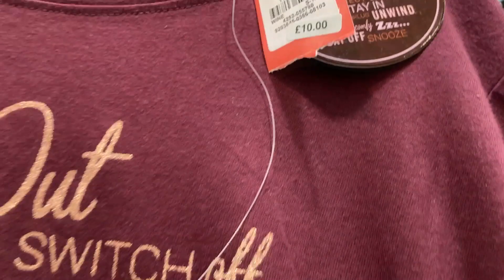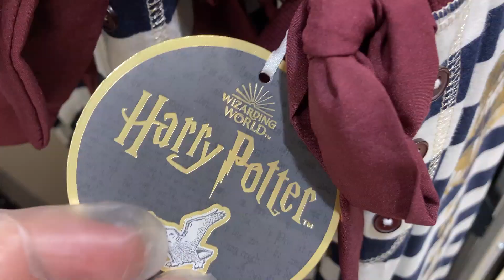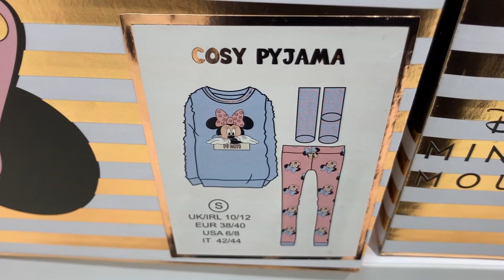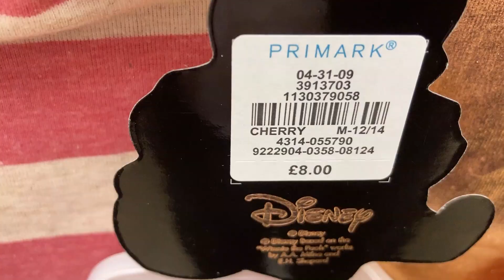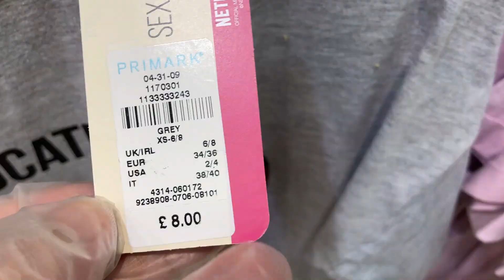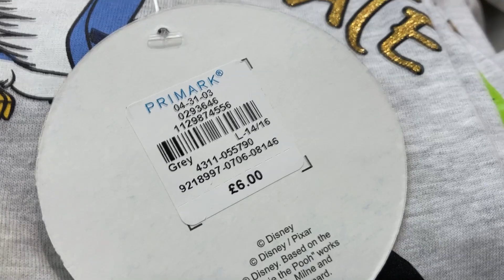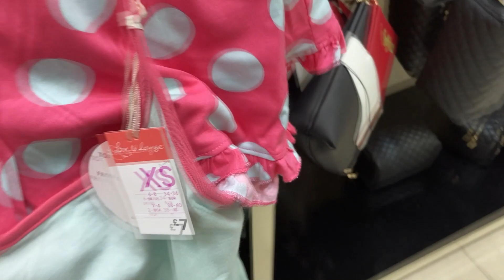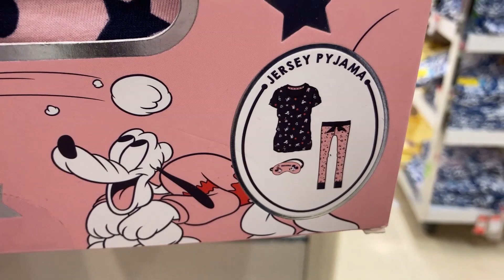Primark Women's Pyjamas | Mid-November 2020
Primark Massive Pyjamas Collection for Ladies Plus Prices.
Disney, Harry Potter Pyjamas, Pixar and Cosy Pyjamas.